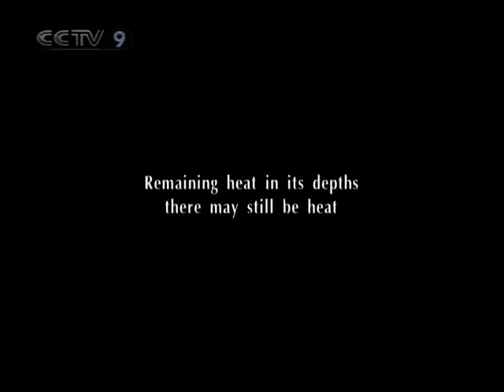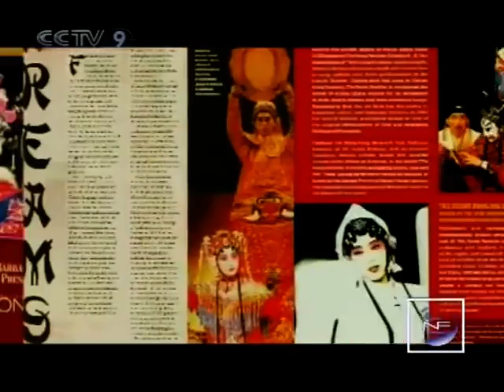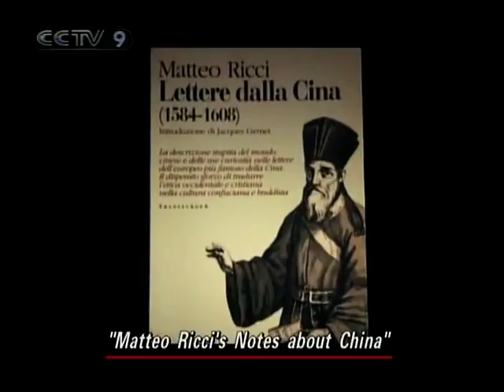"石の上にも三年" | "@INTERPOL_HQ, @UN_Spokesperson, @UN_HRC, @DubaiPoliceHQ, @HRW; Investigate. Expose?"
ATTN: @UNGeneva, @hrw, @HRWGeneva, @HRW_Brussels, @UNOCHA, @UNECOSOC, @UN_HRC, @KenRoth, @mfaethiopia, @astroehlein, @_AfricanUnion, @UN_News_Centre, @UN_DPA, @UNICEF, @UN_Radio, @UNFCCC, @WWF, @UNDP, @UNESCO, @WFP, @CIJ_ICJ, @UN_PGA, @INTERPOL_Cyber, @NCA_UK, @INTERPOL_HQ, @EC3Europol, @IntlCrimCourt, @UNFCCC, @WWF, @UNDP, @UNICEFAfrica, @WFP, @UN_Spokesperson; @UN,

"石の上にも三年"

Κοινότητα Συναγερμός | "@HRWGeneva, Human Rights Watch Geneva; Investigate. Expose?"